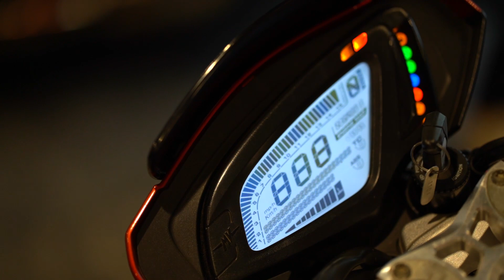2015 MV AGUSTA - Dragster 800RR | Only 1 in Pakistan | Torque Motorsports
Bringing you the most exclusive motorcycle of Pakistan.

2015 MV AGUSTA - Dragster 800RR
Import Year - 2019

If you are a true motorcycle enthusiast, then this ultimate & exclusive machine is simply stunning. From muscular design to immense power of a daily driven bike, it will keep on surprising you. It's three-cylinder engine is a blend of compact dimensions, lightweight, and incredible class-leading performance producing 140 hp and 65 lb-ft of torque.

This is a serious machine for serious and experienced riders. Hurry up and head to Torque Motorsports today and get hold of it now!

OR
Visit us at: 26 T, Near Lalik Jan Chowk, Phase 2, DHA Lahore.